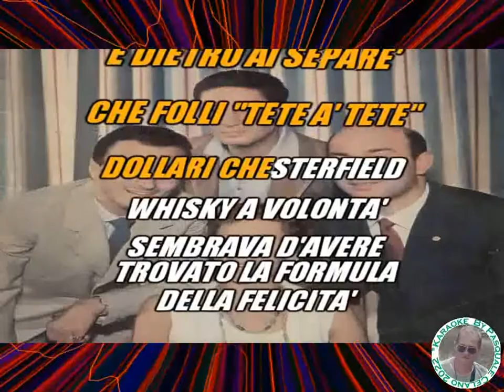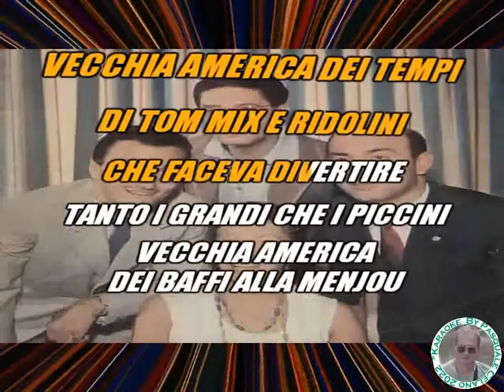Quartetto Cetra Vecchia America KARAOKE FAIR USE